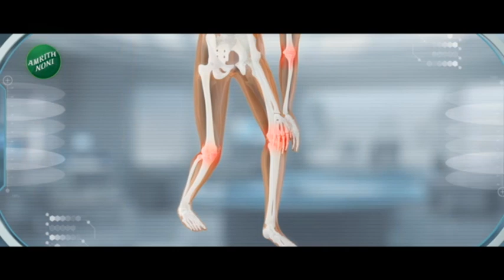Mumbai Security For New Year Celebration | मुंबईत पोलिसांचा तगडा बंदोबस्त, 15 हजार पोलीस तैनात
In the wake of Thirty First, a tight security system has been put in place in South Mumbai. Fifteen thousand policemen and 5 thousand CCTVs will be guarding South Mumbai. 121 places have been blockaded. Our representative Vaidehi Kanekar is telling about this security.

थर्टी फर्स्टच्या पार्श्वभूमीवर दक्षिण मुंबईत चोख सुरक्षा व्यवस्था ठेवम्यात आलीय. दक्षिण मुंबईत पंधरा हजार पोलीस आणि 5 हजार सीसीटीव्हींचा पहारा असणार आहे. तर 121 ठिकाणी नाकाबंदी करण्यात आलीय. या सुरक्षेबद्दल सांगताय आमच्या प्रतिनिधी वैदेही काणेकर.